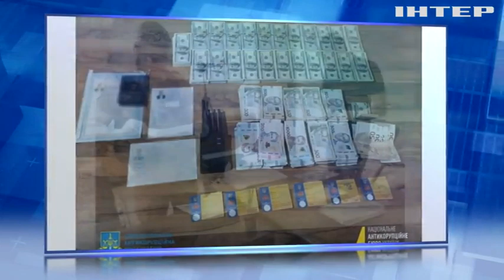Гучні звільнення високопосадовців в Україні: хто і чому пішов